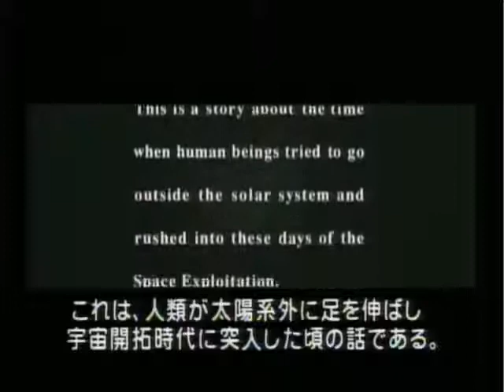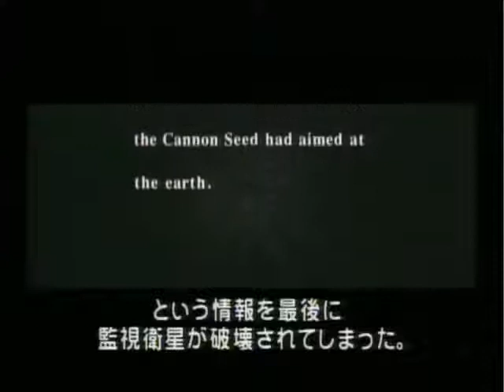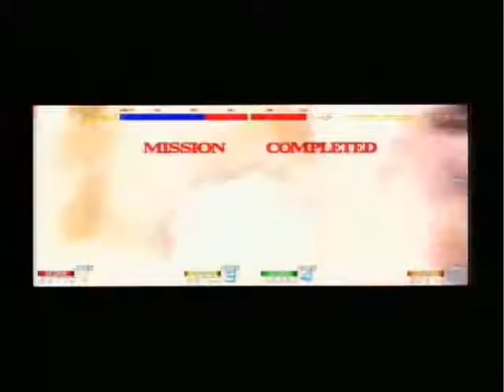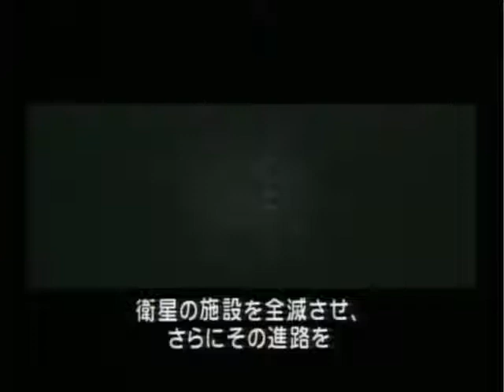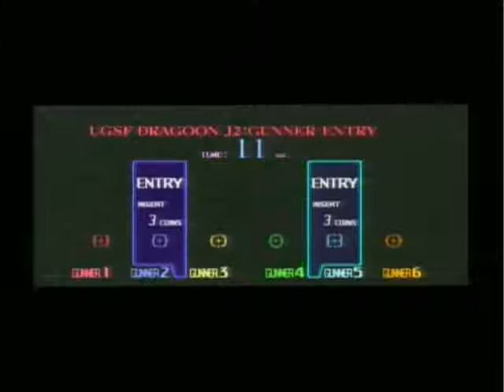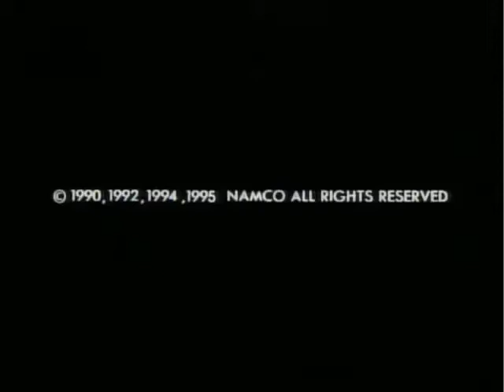Namco Theater 6 - Galaxian 3 シアター6 ギャラクシ3